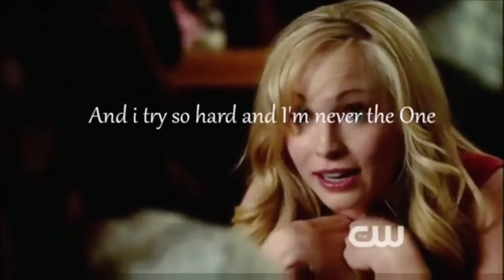Damon/Caroline - Bang Bang Bang